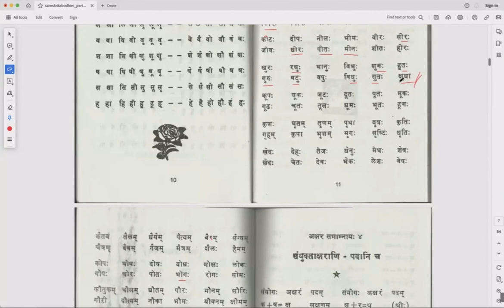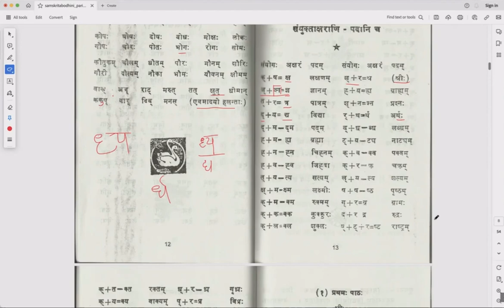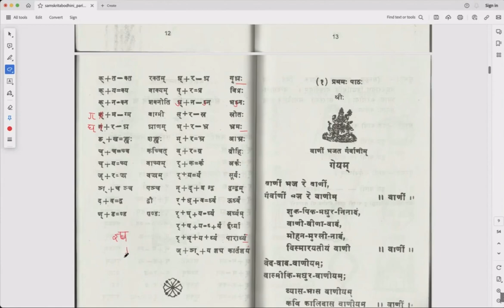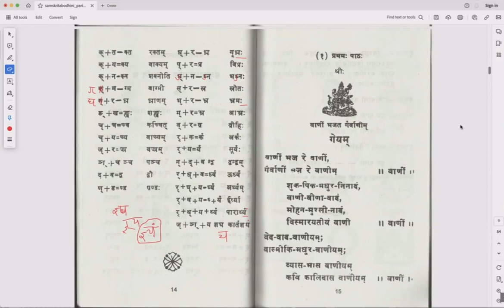संस्कृतबोधिनी १ - पठनलेखनाभ्यासः - 02 (English)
संयुक्ताक्षराणि, लघुपदानां पठनलेखनाभ्यासः